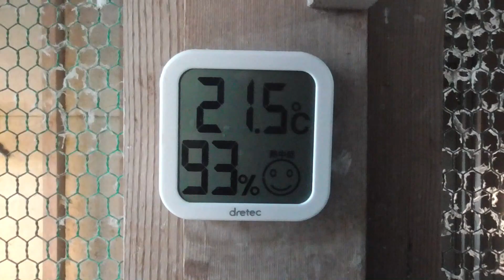20 9 13（日）遠征２回の鳩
気温が下がり飛翔に勢いが出てきました。